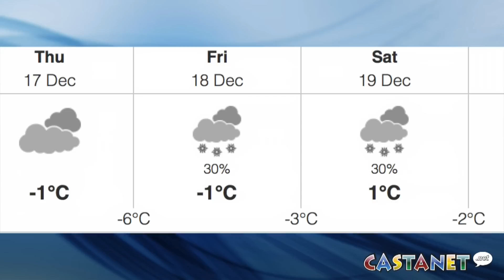Snow for Christmas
News Brief with Jen Zielinski: The Okanagan might be in for a white Christmas.